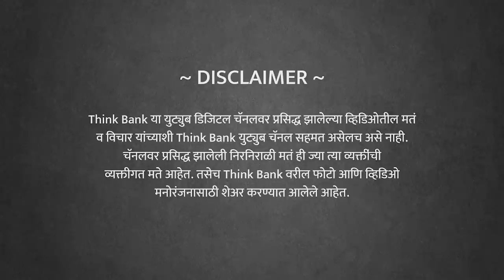स्क्रीन टाईम वाढतोय - चांगलं की वाईट? | Mukta Chaitanya | EP 1/2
स्क्रीन टाईम म्हणजे नक्की काय? मुलांवर त्याचे नक्की परिणाम काय होतात? स्क्रीन टाईम याचं व्यसन लहान मुलांना लागतंय का? गेमिंग चा मुलांवर निगेटिव्ह परिणाम होतोय का? पालकांनी कोणती काळजी घेतली पाहिजे?

सोशल मीडिया अभ्यासक मुक्ता चैतन्य यांच्या मुलाखतीचा पहिला भाग.

स्क्रीन टाईम (Screen Time): सायबर स्पेसचे किचकट प्रश्न सोडवण्याचे सोपे मार्ग या पुस्तकासाठीची लिंक